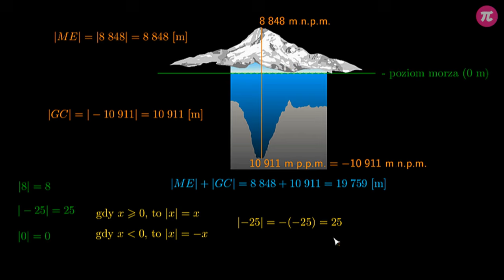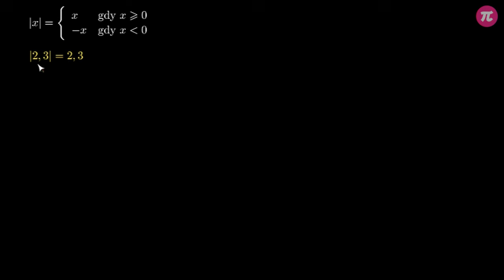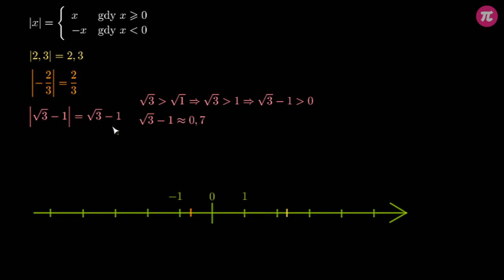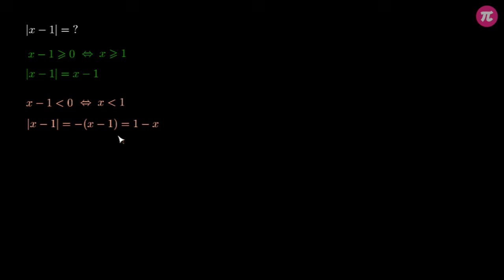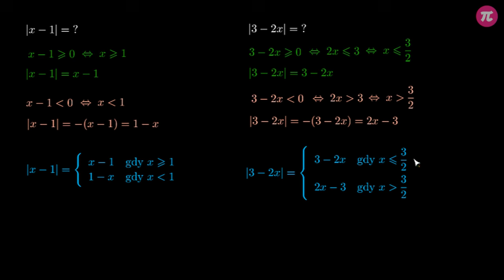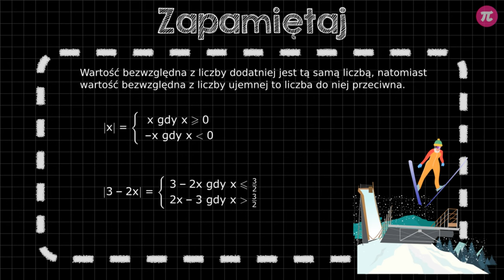Wartość bezwzględna #1 [ Wartość bezwzględna ]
Z tej wideolekcji dowiesz się:
  - co to jest wartość bezwzględna,
  - jak liczyć wartość bezwzględną z liczby rzeczywistej,
  - jak zapisać wyrażenie algebraiczne z wartością bezwzględną.

PLAYLISTA
Ta wideolekcja jest częścią playlisty [ Wartość bezwzględna ]:
Z tej playlisty dowiesz się, co to jest wartość bezwzględna, jak obliczać wartość bezwzględną z liczby rzeczywistej oraz jak rozwiązywać proste równania i nierówności z wartością bezwzględną metodą algebraiczną oraz graficzną.

Tutor: Krystian Gulik
Konsultacja: Zofia Wiśniewska
Grafika podsumowania: Agnieszka Opalińska
Materiały: Krystian Gulik
Redakcja: Małgorzata Załoga